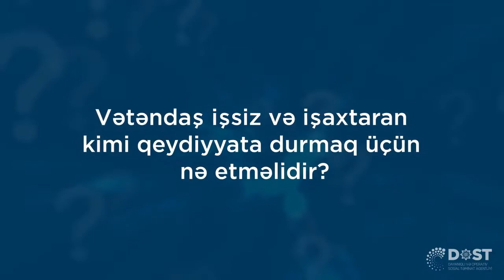Vətəndaş işsiz və işaxtaran kimi qeydiyyata durmaq üçün nə etməlidir? - SURDOTƏRCÜMƏ